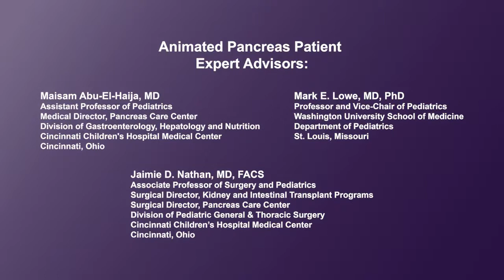What is the long-term health outlook for chronic pancreatitis in children?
Physicians describe the long-term health outlook for children and teens who have chronic pancreatitis. They explain that because the disease is quite variable, some patients will manage better than others, although the majority will develop some form of chronic pain over time. Another concern discussed is the possibility for some children to develop diabetes - the onset of which is also variable. Finally, the risk of developing pancreatic cancer is of greater concern for teens which may be due to increased opportunities for smoking and drinking.